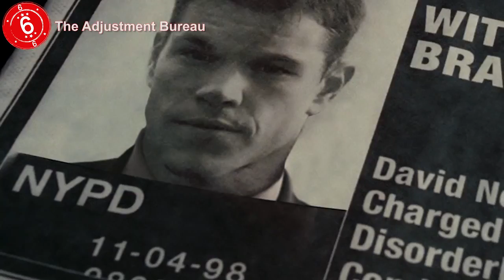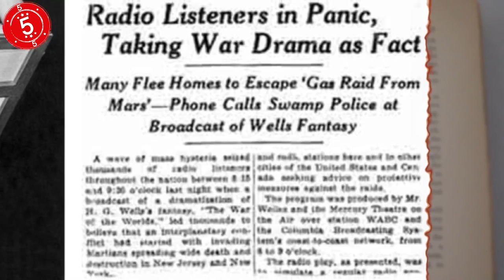Top 10 Worst Movie Endings